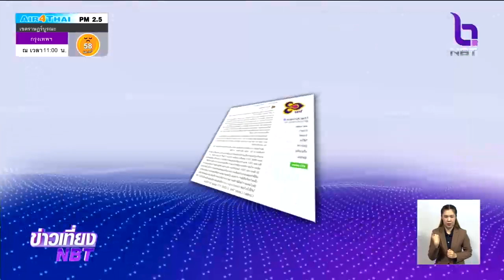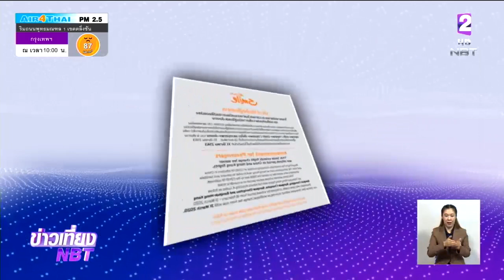"การบินไทย" ยกเลิกค่าธรรมเนียมการเปลี่ยนแปลงเที่ยวบิน "ญี่ปุ่น-ไต้หวัน-เกาหลี-สิงคโปร์"